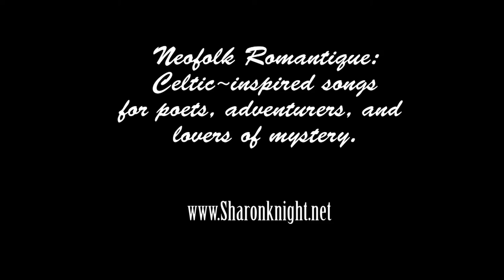Conjurer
Live at Cooldog Concerts in Clayton, DE. May 15th, 2016
Featuring Winter and Caith Threefires